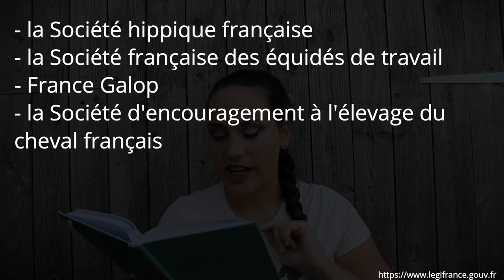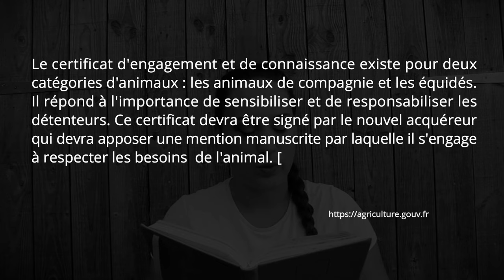Tout savoir sur le Certificat d'Engagement et de Connaissance !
Bonjour !

Aujourd'hui, on se retrouve pour parler du Certificat d'Engagement et de Connaissance, ce fameux certificat désormais obligatoire pour avoir des équidés … Si vous êtes un peu perdus face à tout ça, pas d'inquiétude, cette vidéo est là pour vous aider à y voir un peu plus clair !

DANS CETTE VIDÉO :

00:00 : Introduction
00:51 : Ce que dit la loi
01:34 : Où obtenir son certificat
04:52 : Mon retour sur le Capacité Détenteur d'Équidé (FFE)
15:32 : Mon retour sur le Certificat de la SFET - SHF - FCC
19:11 : Mon avis sur cette mesure

Cet article a été modifié depuis le tournage de cette vidéo, mais les informations de l'extrait cité sont toujours d'actualité.

Vous devez vous connecter avec votre n° de licence et votre mot de passe pour accéder à la formation.

Vous devez créer un compte (gratuit) pour accéder à la formation.

🐕‍🦺💙 Pour soutenir la formation de Thélia (dons déductibles des impôts à hauteur de 66%), c'est par ici ➡️

Je m'appelle Maïna, j'ai 23 ans, et ici je vous partage mon quotidien avec mes animaux, tout en simplicité et avec bonne humeur !

Fanfan est un âne ONC d'1m15 né en 2007. Il m'appartient depuis le 1er Mai 2018, mais j'ai commencé à m'en occuper en Juillet 2013 alors qu'il appartenait à mon voisin. Il est travaillé uniquement à pied car sa santé ne lui permet pas d'être monté, mais ça ne nous empêche pas de toucher un peu à tout, saut, dressage, tours de cirque, balades, … Il a également commencé un peu l'attelage. C'est avec lui que j'ai découvert les ânes, le travail à pied, la vie de propriétaire, bref, avec lui que toute cette aventure a commencé !

Egon Des Collines est un âne d'1m60 dit "Grand Gris des Collines", croisé Poitevin x Catalan x Andalou né le 31 Mai 2014. Il vient de l'Asinerie du Pays des Collines, où je l'ai rencontré le 12 Août 2015, et il est arrivé rejoindre Fanfan le 03 Septembre de la même année. Il fait un peu de travail à pied lui aussi, et a commencé son débourrage à la monte !

Clochette est une chèvre blanche de 70cm, née en 2011. Elle vit avec Fanfan depuis toujours, mais au départ, elle ne se laissait pas approcher par les humains, il a fallu du temps et de la patience pour gagner sa confiance ! Elle fait un peu de travail à pied, principalement des tours de cirque mais aussi un peu de saut !

Mojito est un bouc castré roux/doré de 90cm, né en 2018. Il a été élevé au biberon, ce qui l'a rendu très proche de l'humain. Il est arrivé chez nous le 6 Décembre 2019 pour compléter notre troupe. Il fait un peu de travail à pied et connaît quelques tours de cirque !

En plus de ma petite troupe, je suis également propriétaire de Thélia, chienne collie à poil long fauve charbonnée née le 4 Août 2022. En plus d'être une merveilleuse boule de poils, elle est actuellement en formation via l'Association Cyno-Sens pour devenir ma chienne d'assistance.

Je filme avec un Canon EOS 1100D, un Sony Alpha 3000, ainsi qu'une GoPro Hero 3.